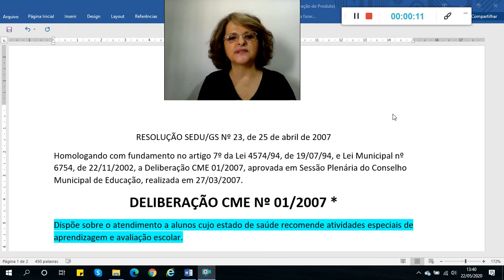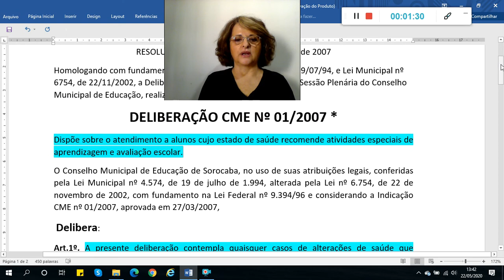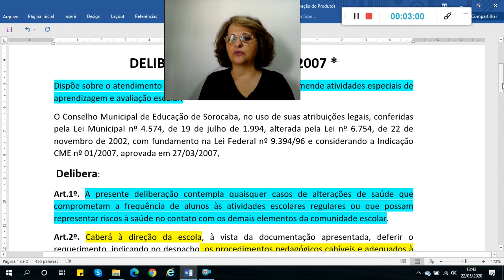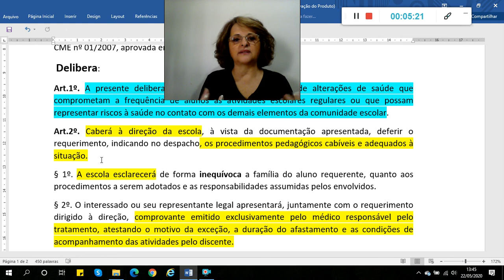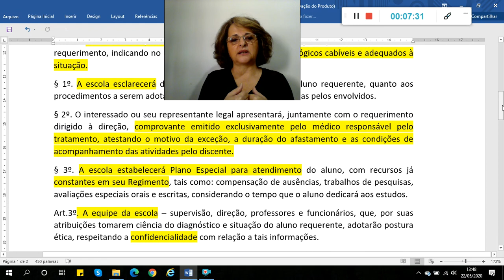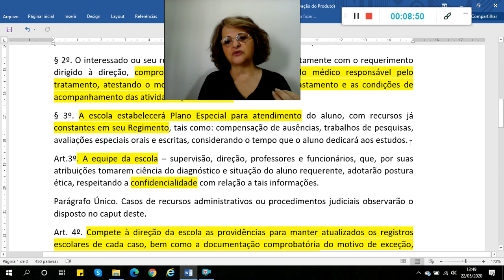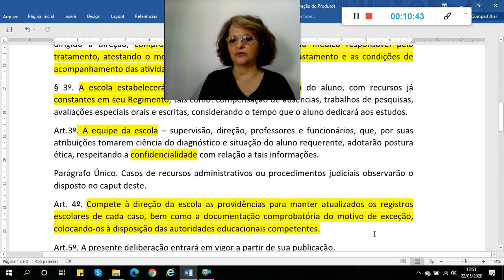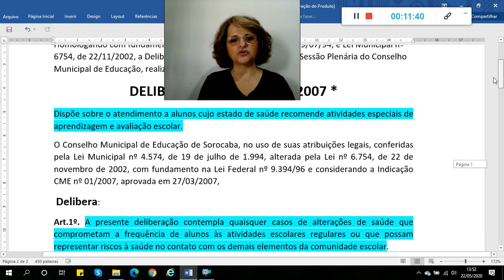DEL CMESO 01 2007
Profa Marta Cassar  - DELIBERAÇÃO CMESO 01.2007 -  Comentada - Atendimento a Alunos cujo estado de saúde recomende atividades  especiais de aprendizagem e avaliação escolar